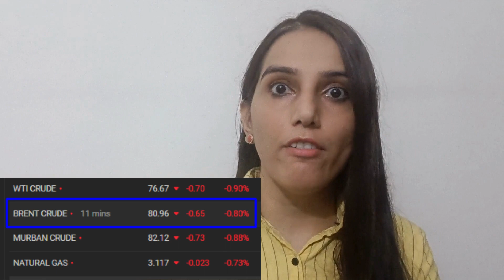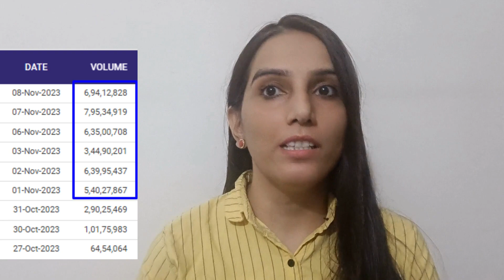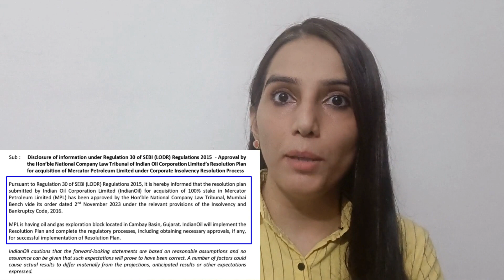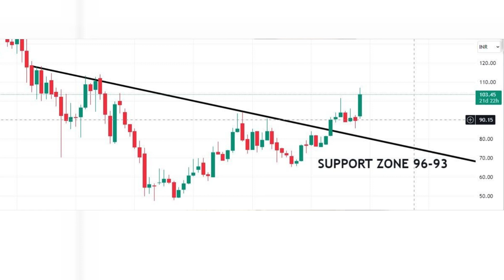IOC share 2 big news - Dividend & new acquisition | Indian Oil share news today | stocks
IOC share targets
Indian oil share technical analysis
IOC share latest news today
Indian oil stock news
IOC dividend update | Indian oil 2 big news | IOC share news today | IOC share price target | stocks

Hello everyone,

I am CS Ritu. Welcome to this channel. This video is about Indian oil corporation share news.

Regards